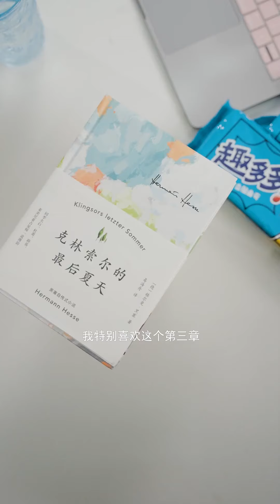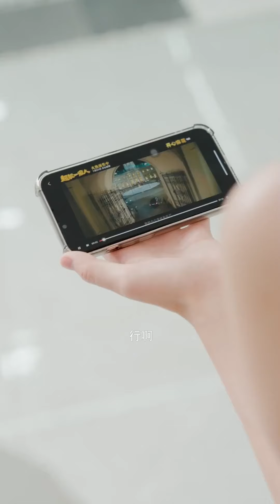灰姑娘到公司面試，竟意外被當成了富家千金？ 經理瞬間被嚇的慌了神【咪咔巴卡】